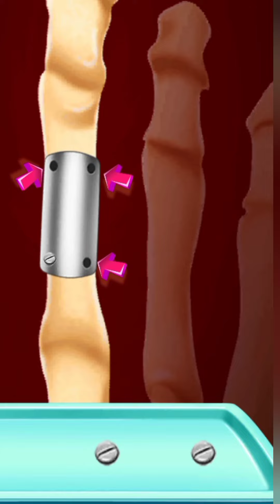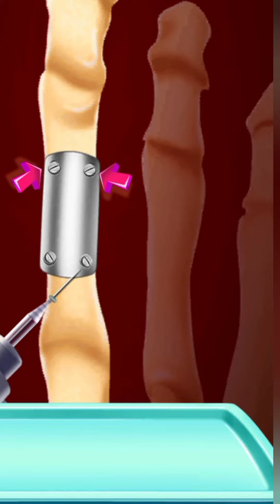leg surgery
The Treatment Process shown in This videos must be obtained from a professional after thorough consultation with a professional as l try to express it an animation , there are some parts that are simple or exaggerated please take not and thank for you watching 🤗

Hello ,This is Simle Face😀

We have a variety of care from head to toe,

foot surgery animation
foot surgery animation asmr
toe surgery animation asmr
foot surgery recovery asmr

foot care
foot treatment animation